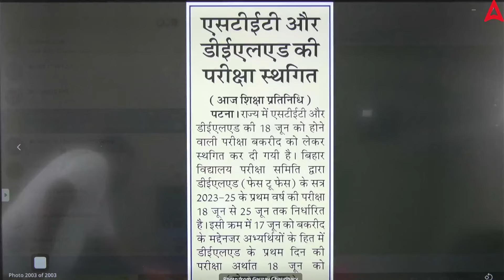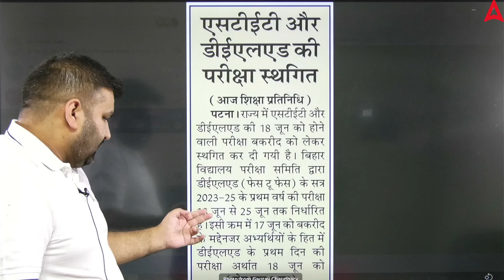BIHAR STET EXAM POSTPONED 2024 | BIHAR STET Latest News😱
📢 Bihar STET Exam Postponed | Latest Updates and Important Information

Stay informed with the latest news on the Bihar STET Exam postponement. 📅 In this video, we'll cover everything you need to know about the rescheduling, reasons behind the delay, and how it impacts your preparation.